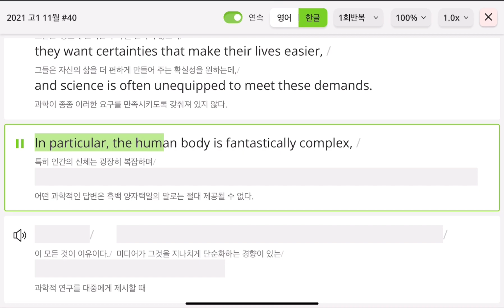2024년 2월 18일